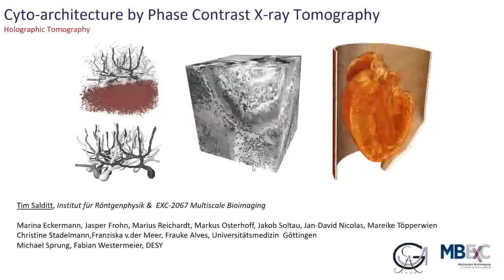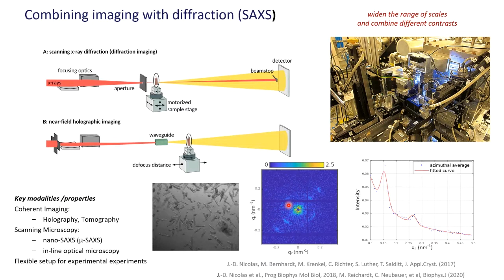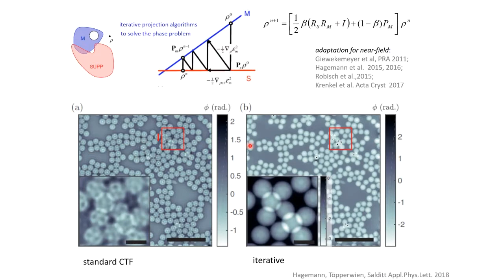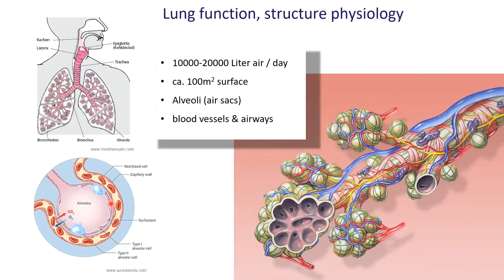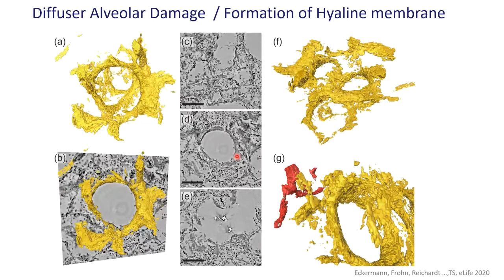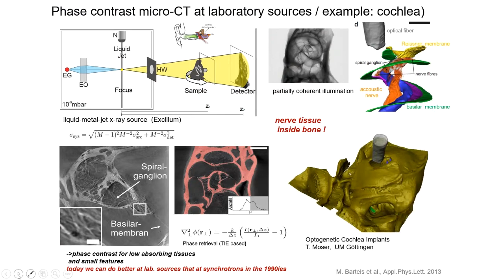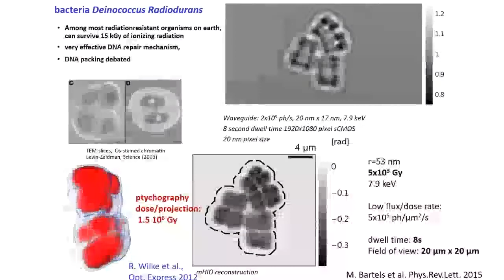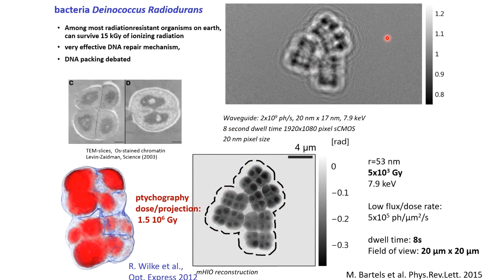Seminar: Holographic X‐ray tomography as a new tool for bioimaging. Professor Tim Salditt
X‐rays can deeply penetrate matter and thus provide information about the functional (interior) architecture of complex samples, from biological tissues and cells to nanoscale composite materials. Until recently, however, this potential of hard x‐rays in view of penetration, spatial resolution, contrast, and compatibility with environmental conditions was significantly limited by the lack in suitable in x‐ray optics. With the advent of highly brilliant radiation, and the development of lens‐less diffractive imaging and coherent focusing, the situation has changed. We now have nano‐focused coherent x‐ray synchrotron beams at hand to probe nanoscale structures both in scanning and in full field imaging and tomography. We explain how the central challenge of inverting the coherent diffraction pattern can be mastered by different reconstruction algorithms in the optical far and near‐ field. In particular, we present full field projection imaging at high magnification, recorded by illumination with advanced x‐ray waveguide optics, and show how imaging and diffraction can be combined to investigate biomolecular structures within biological cells, also correlatively with super‐resolution light microscopy. We present different examples of biophysical and biomedical applications, including 3d virtual histology of human brain tissue.

Tim Salditt is professor of experimental physics at the Institute for X-ray Physics of the University of Göttingen. He studied physics in Munich and Grenoble, and received his Ph.D. in 1995 for research in kinetic growth of surfaces and interfaces, which he studied by diffuse X-ray scattering and non-specular reflectivity with Hans Peisl at the University of Munich. He then moved his focus to biophysics, using the newly developed approaches for interface-sensitive scattering to study fluctuations in oriented lipid membranes. In his postdoctoral work with Cyrus Safinya in Santa Barbara, he worked on the structure and interactions of lipid/DNA complexes. Driven by the motivation to study biomolecular assemblies also in the hierarchical and complex functional environment of cells, he developed X-ray waveguide optics for nanoscale holographic imaging and tomography. With his group, he has designed a synchrotron radiation instrument, which they operate at the PETRAIII storage ring, together with DESY. Using a combination of diffraction with micro- and nano-focused beams as well as holographic imaging and tomography, they can now study biomolecular assemblies and biological matter, from the molecular level to biological cells and tissues. Recently, they also got increasingly involved with translating phase contrast tomography from synchrotron to laboratory instrumentation, more amenable for biomedical research groups. They push the limits in X-ray optics, including focusing, wave-front control, coherence, phase retrieval, reconstruction algorithms, information theory and image processing in order to get a maximum of information from a minimum of photons. Tim Salditt has been spokesperson of the collaborative research center Nanoscale Photonic Imaging for 12 years, and is a principle investigator of the DFG Center for Excellence Multi-Scale Bioimaging: from molecular machines to networks of excitable cells. He is a member of the Academy of Science. In Göttingen, and of the DESY scientific advisory committee.